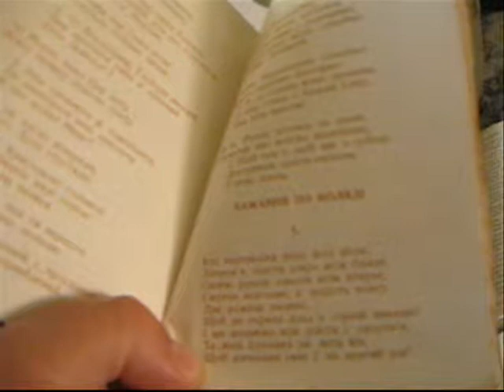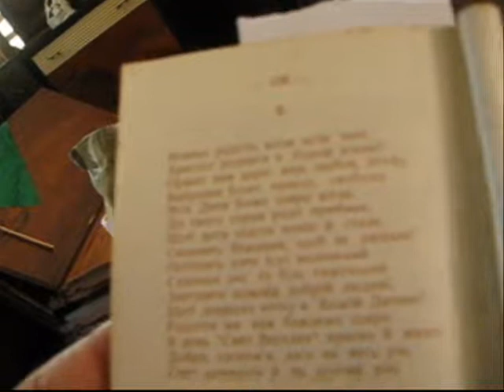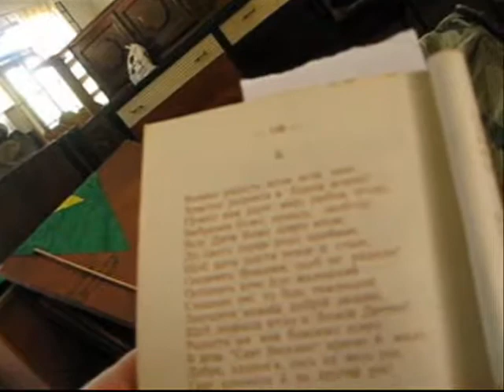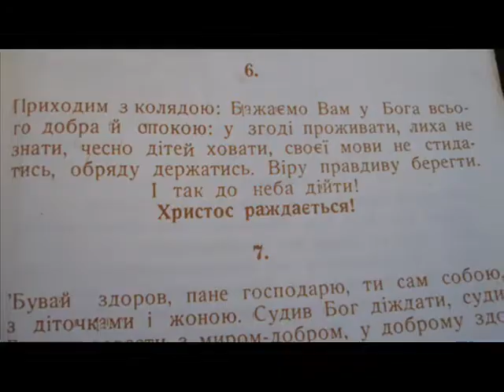Бажання по коляді - Коляди або пісні На Христове різдво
Бажання по коляді

Коляди або пісні На Христове різдво